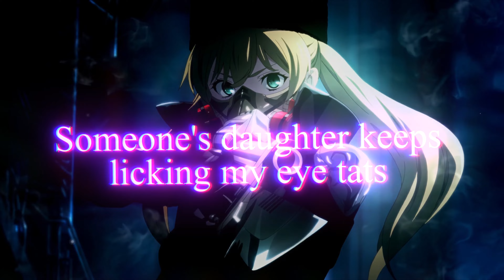Lil Kapow x Sadfriendd - YUKI [Lyrics]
♬ SONG INFORMATION ♬
► Name ✏ Lil Kapow x Sadfriendd - YUKI
► Artist ✏ @lilkapow3940 x Sadfriendd prod. @yukiibeats

✘ LYRICS ✘
Punchin that bitch til the side of my fist hurt
Fuckin yo bitch Ima flex til my dick hurt
I play with the kitty cause it don't got whiskers
Hit from the back on yo bitch I won't kiss her
Beat the bitch down and then I gotta diss her
Gold on my neck like it came from the pisser
If I'm with his bitch then he out of the picture
Um, hello
Shawty play my dick like a cello
Made her ass shake like motherfuckin jello
Pull up on a nigga I'ma shoot like Melo
Hello, I got the hoes you fuckin fellow
Shawty wanna see my bust down
Come to the crib and the bitch wanna fuck now
I'ma takе the bitch to the back of the bus now
Huh, wait, whеre did the beat go

Walk in this bih like I'm Danny Devito
I give her the dick now she singing the C note
Run with the bread like a fuckin casino
I came with a stick you could call me Pacino
Wait, I'm pulling out my dick she like oh my God
Huh, shawty wanna suck, um, on my nut
Wait, bitch get down do your fuckin job
Wait, think my pockets gettin fat like a fuckin sloth
Wait, bitch shut the fuck up hoe
Wait, you fucked up my flow
Walked in this bitch and I came with a pole
I heat that boy up like a muhfuckin stove
How yo bitch choke on my dick in her thoat
I'm fucking yo bitch mane ain't takin it well
And after the party that bitch doing coke
Wait, do he want some smoke?

Woah, I heard he was broke
Boo, I just pulled up in a ghost
Bitch I want head you can keep your legs closed
Your homie is dead next door can't solve it
I popped two Percs and I look like Stephen Hawkings
Hit a nigga hard with a stick I'm playing hockey
Oh my God this shit so fuckin easy

Hi there, bitch I'm your worse fucking nightmare
I got a new whip and it came with a iPad
Someone's daughter keeps licking my eye tats
Her friend giving head while I'm drinkin and drivin
The cops don't like me I'm known to get violent
I get so high the Army said you can't fly here
I got more hoes than a nigga with a white beard
Hit it from the back take pics like I'm sexy and
Um, everything I do is irregular
This bitch giving head like way ahead of schedule
Wake up to the money everyday I feel incredible
You smell broke, bitch I can't even stand next to you
Thumbin on a muthafuckin system dewey decimal
If that's yo main bitch then why she playin with my testicles
I really only fuck with my myself I'm autosexual
I'm better than, wait is the fucking song over
I said I'm better than OJ Simpson hiding evidence
I don't give a fuck I'll sell crack to a pregnant bitch
Shawty had to leave you for me she need a better dick
He lost the scholarship when I shot him in his Letterman
Uh, what the fuck

▲ If you are an artist or a label, feel free to submit songs to the mail above.